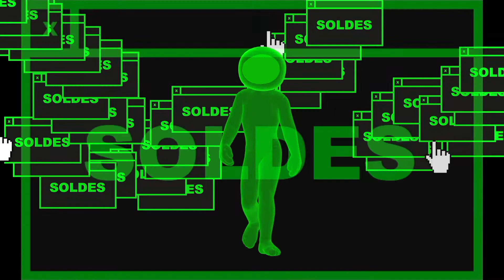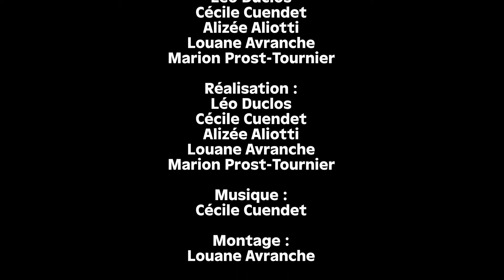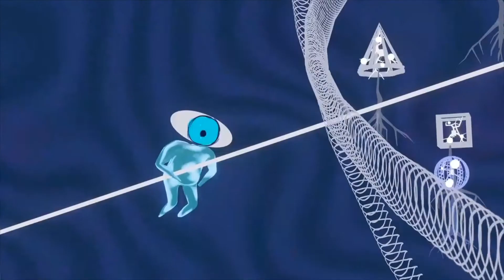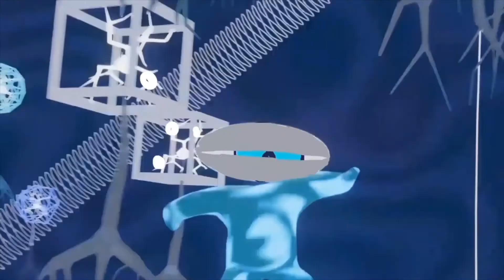Capitaine futur et les étudiant·e·s de ENSAAMA - Olivier de Serres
Les étudiant·e·s de l'École Nationale Supérieure des Arts Appliqués et des Métiers d'Art - Olivier de Serres ont conçu trois vidéos immersives sur les Outremondes, le thème de la saison 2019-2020 de Capitaine futur, la programmation en famille de la Gaîté Lyrique. À travers un voyage immersif et poétique, les étudiant·e·s ont imaginé des espaces virtuels et animés afin de raconter l’histoire d’un univers contemplatif caché derrière les écrans. Que se passe-t-il lorsque l’on envoie un message ? Comment appréhender Internet de "l’intérieur" ? Comment raconter l’univers vaste et varié de l’ordinateur ?

👉 Suivez-nous !